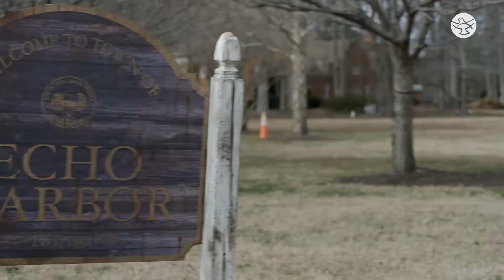Mary 4 Mayor | SW Movies | Promo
A story of a carefree, 18-year-old who ran for Mayor when her town needed her the most.  Catch this beautiful story about mending broken relationships and healing broken hearts on 'Mary 4 Mayor' on SW Movies on July 31st at 10 PM ET/BST/AEST!